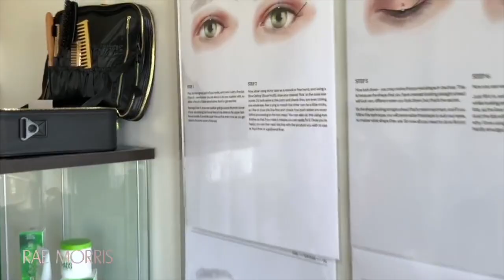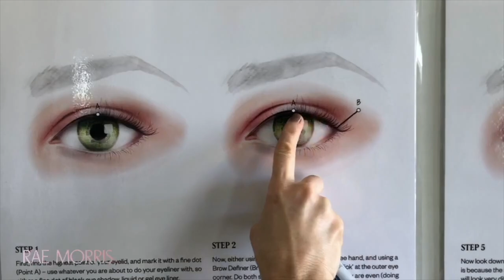Eyeliner (Part 1) | Rae Morris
In this tutorial, I explain my favourite tricks to get the perfect eyeliner for your own eye shape! Part 2 will be coming soon.

FAVOURITE EYELINERS
@bobbibrown ‘black ink’ long-wear gel liner
@inglot_cosmetics #77 Gel eyeliner

Also the duraline by @inglot is my go to product when any of my gel liners are starting to dry out.